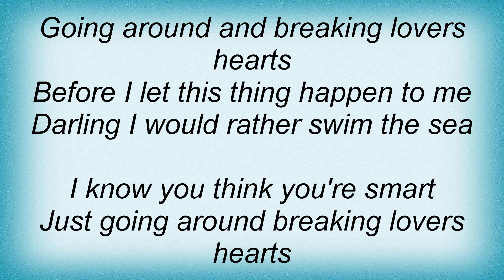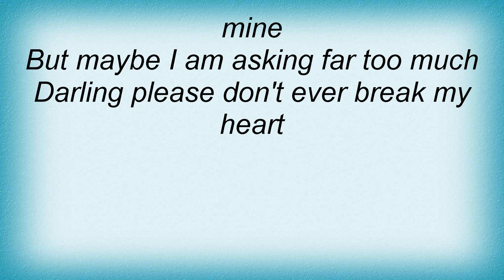Lloyd Price - Just Because Lyrics